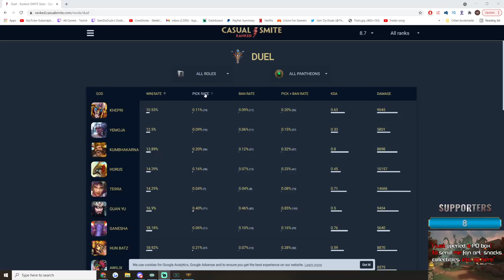LOWEST WIN RATE GOD IN DUEL AND REASON FOR NO FACECAM - Season 8 Masters Ranked 1v1 Duel - SMITE